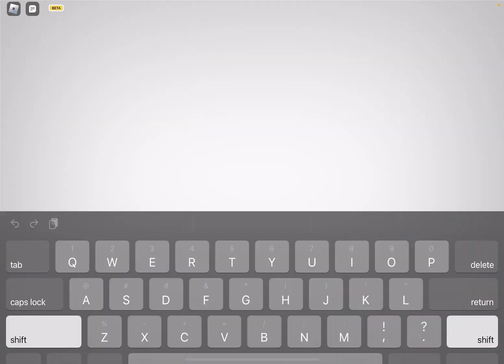Random moments in evade #2 ( is been a while lol )